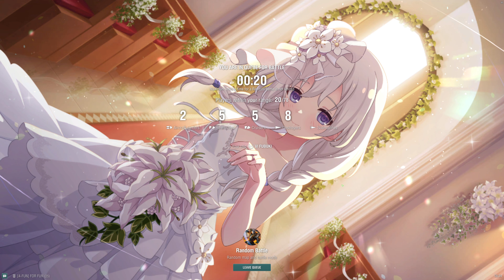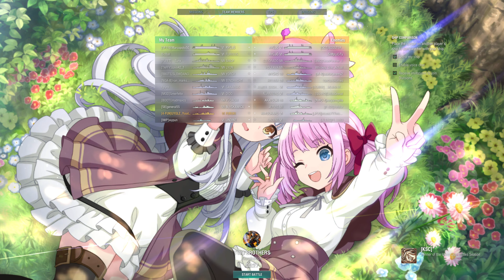World of Warships: Daily "Random Battle" [5/14/2023] With Hololive Commander - Shirakami Fubuki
This is just like "Full Round of" Video gameplay, but it's Daily Ver & play the ship that I normally don't play (totally not because I'm lazy & put the ship name in there)
Same rule as "Full Round of"